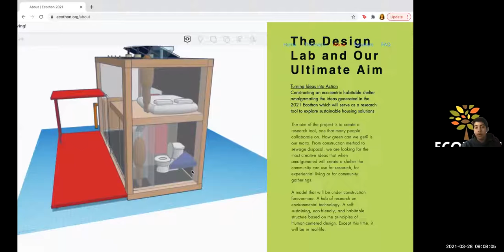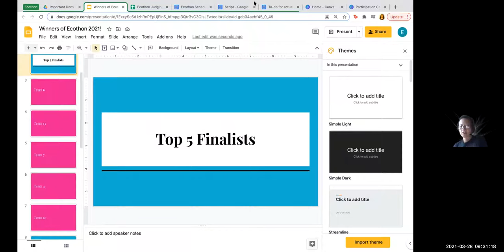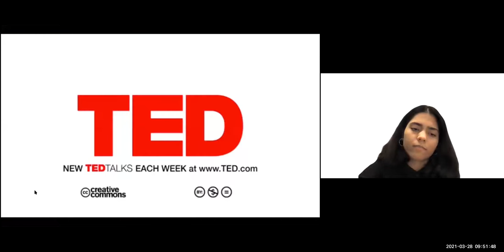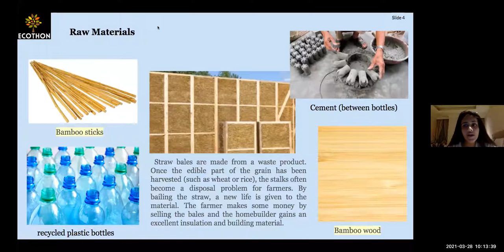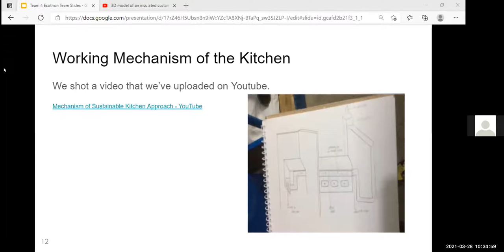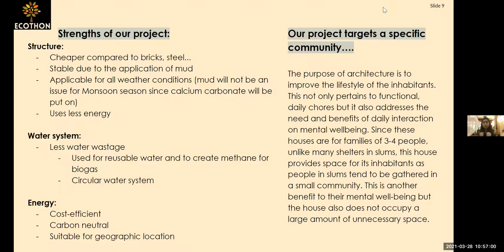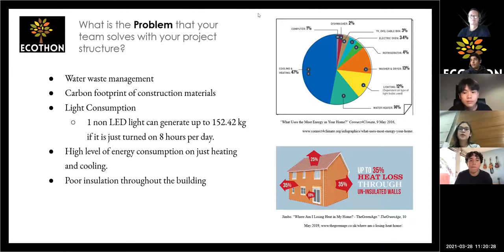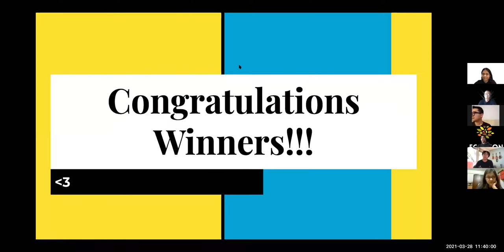Ecothon 2021 Day 2